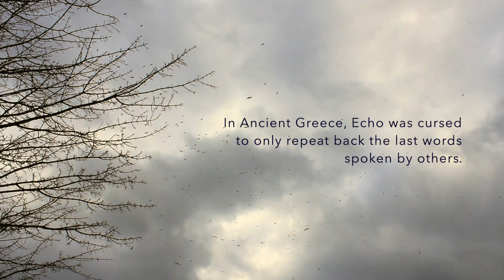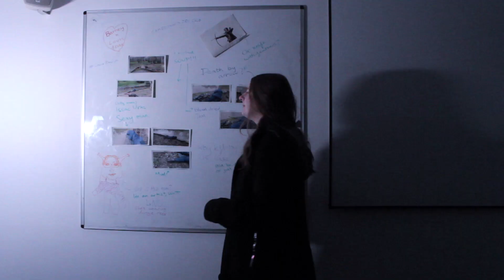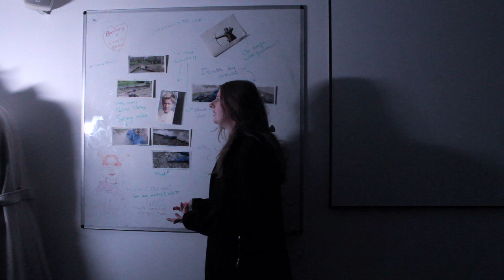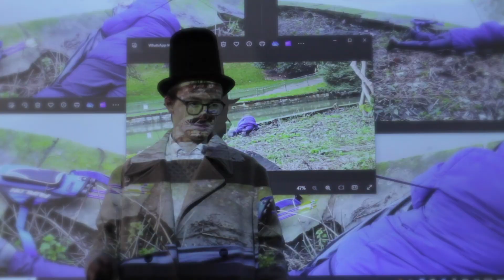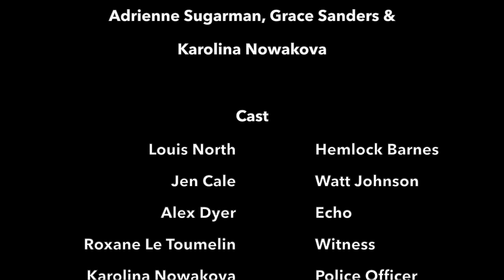HEMLOCK - (2024)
Hemlock Barnes and associate sidekick Watt Johnson investigate a suspicious murder.

An FMS production.